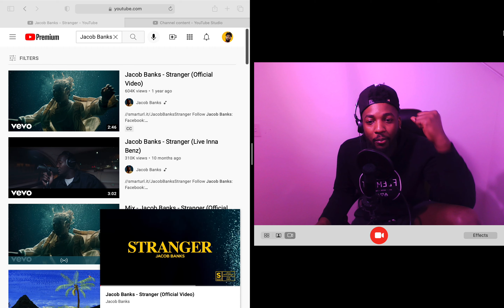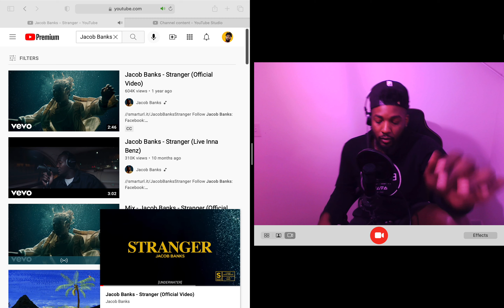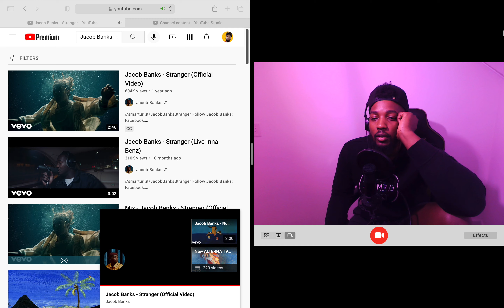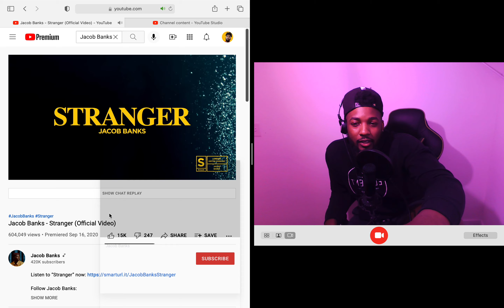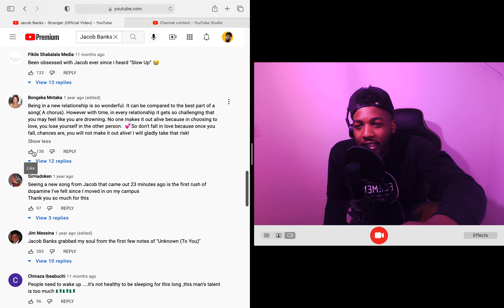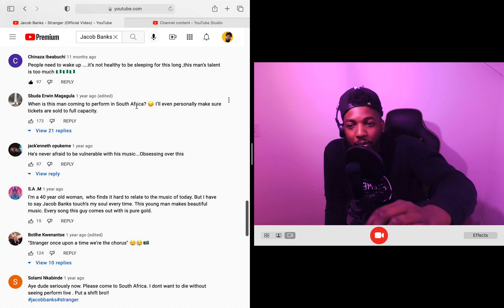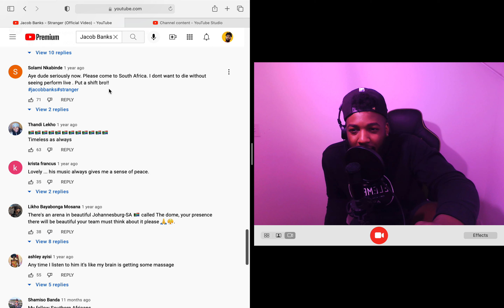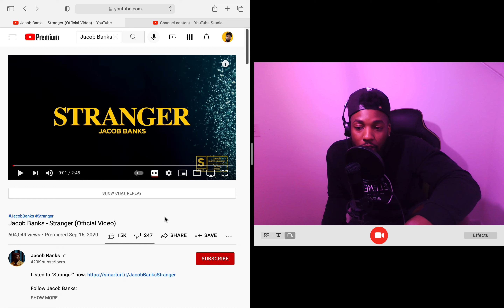Jacob Banks - Stranger (Official Video) Reaction